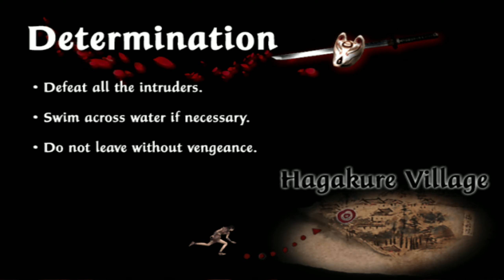Tenchu Fatal Shadows Rin | Hagakure Village